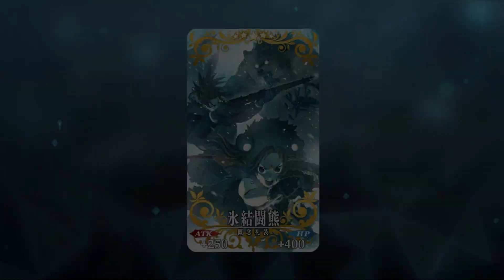FGO JP Oniland story Chapter 3